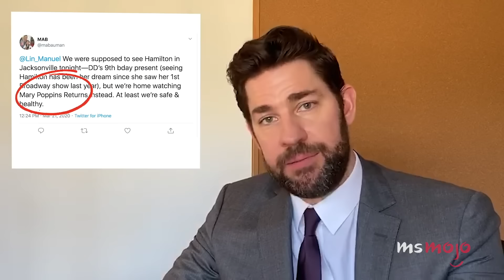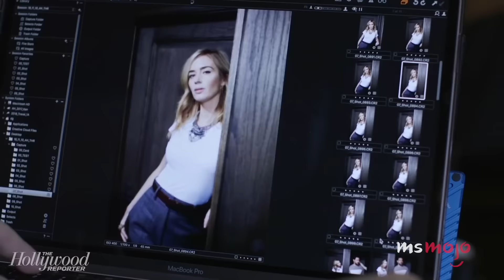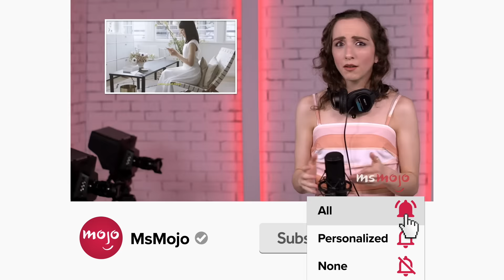Top 20 Times Emily Blunt & John Krasinski Made Us Believe in Love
Emily Blunt and John Krasinski continue to make us believe in love. For this list, we’ll be looking at the cutest, most wholesome, and funniest times the “Krunts” were CoupleGoals. Our countdown includes meeting Barack Obama, casting "A Quiet Place," a new cook, and more! What's YOUR favorite moment from the "Krunts?"